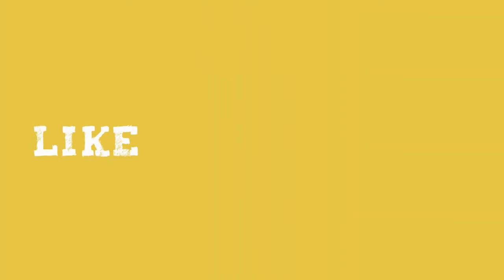Pencil Drawing Techniques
Easy Pencil Shading techniques for beginners.